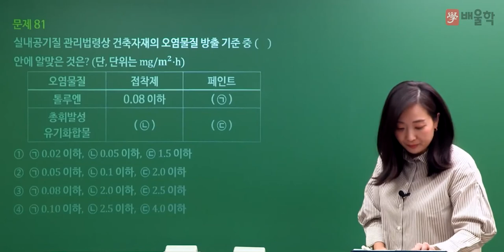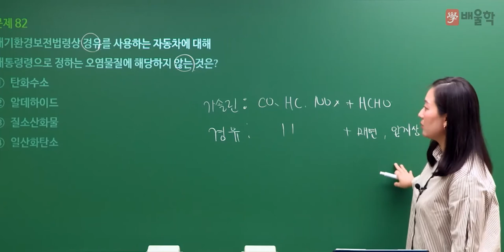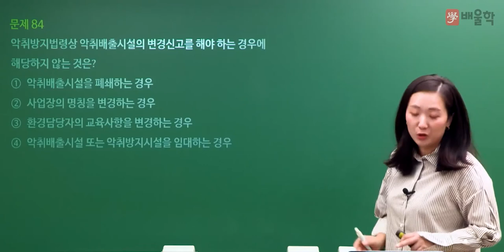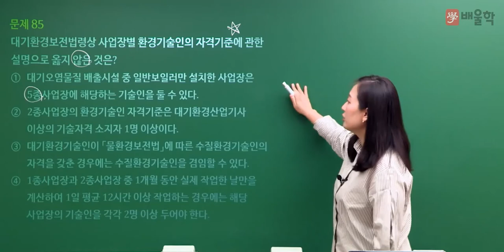[대기환경기사 필기] 2022년 1회 필기 기출 풀이 5과목 대기환경관계법규 - 고경미 교수님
2022년 1회 대기환경기사 필기 5과목. 대기환경관계법규 기출문제 해설 강의!